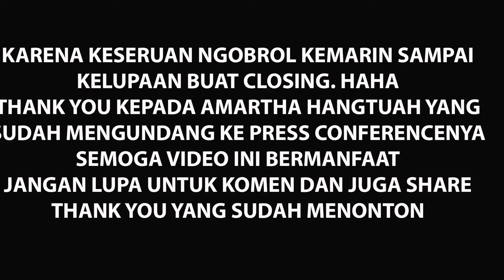VLOG #11 Update Cedera Abraham Wenas dan Tantangan Coach Harry Prayogo di Tahun Pertama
Vlog dari press conference Amartha Hangtuah. Terima kasih kepada Coach Harry Prayogo, LaQuavious Cotton, Darnell Martin Jr. dan Abraham Wenas untuk waktu interviewnya.